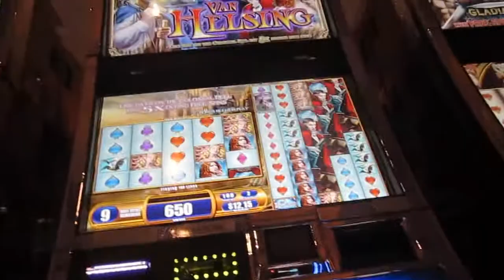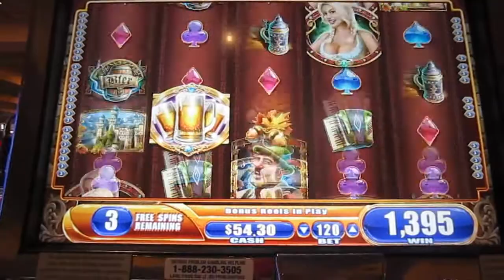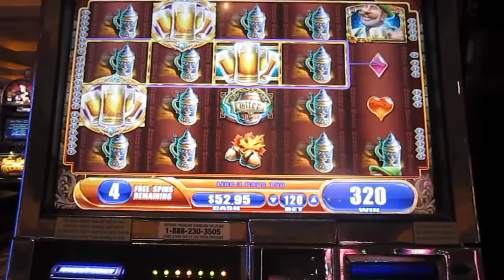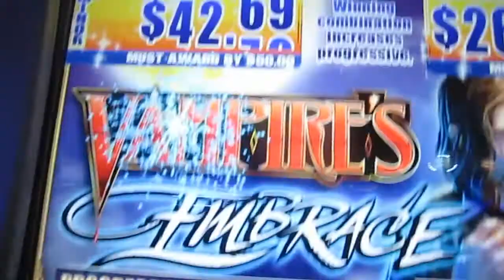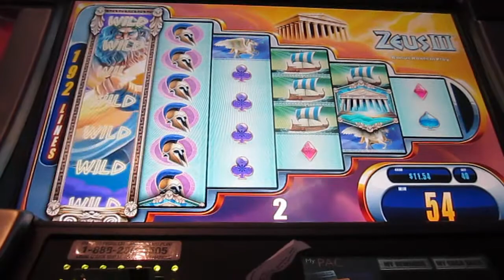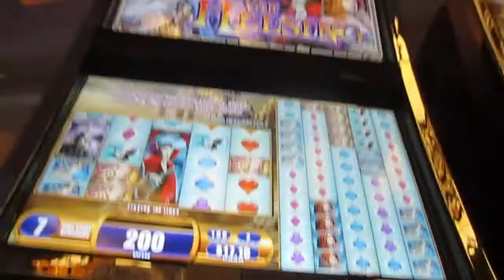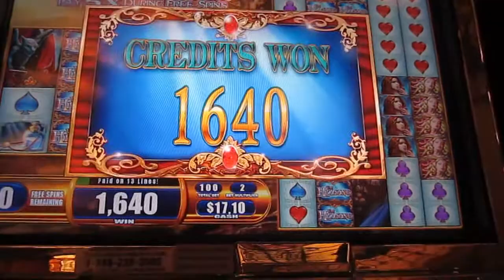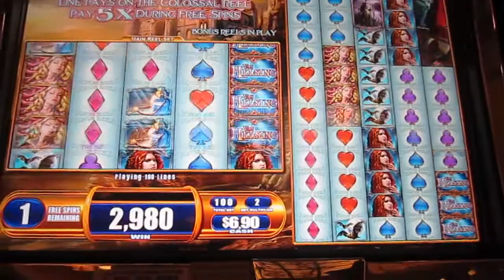Niagara Fallsview Slot Collection Volume 1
Shown in the order they were taken. Just wanted to share some game play with all of you. Sorry about the shaky moments. Enjoy!